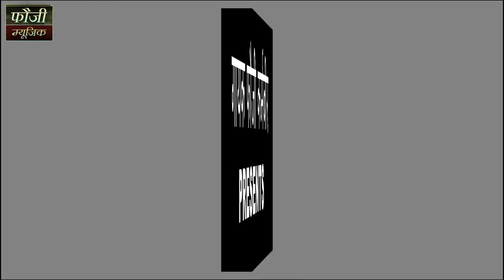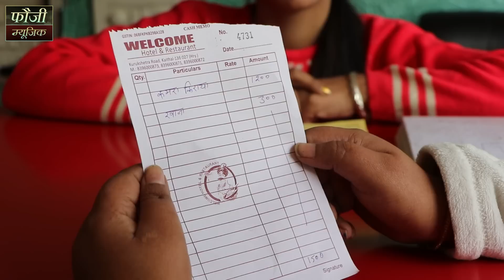पति छेड़ने का जुर्माना || HARYANVI COMEDY SHORT FILM || GURPREET KAUR || SADHNA SHARMA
मेरी पहचाण हरियाणवी बोली
FOUJI KARAMBIR PRESENTS
SADHNA SHARMA
ACTORS -  GURPREET KAUR
REATHEM - FOUJI STUDIO
VIDEO EDITOR - AMAN ARYA
SPL THNX - MAHABIR JAGLAN, JAGPAL DHULL,
ASHIRWAD - MY MOTHER MURTI DEVI
SHIV MANDIR PATTI AFGAN